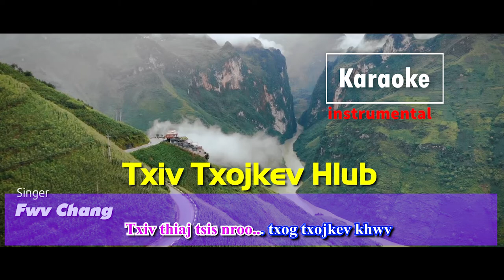Txiv Txoj Kev Hlub Karaoke || Fwv Chang